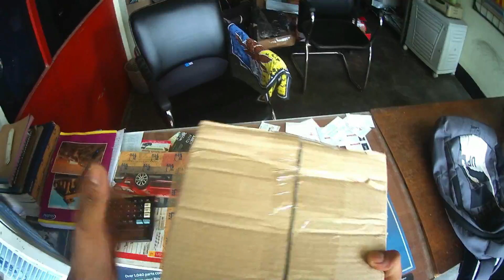Going to TEZPUR | It was unexpected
Adventure on two wheels.